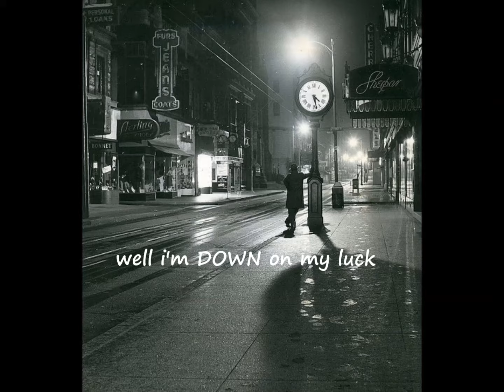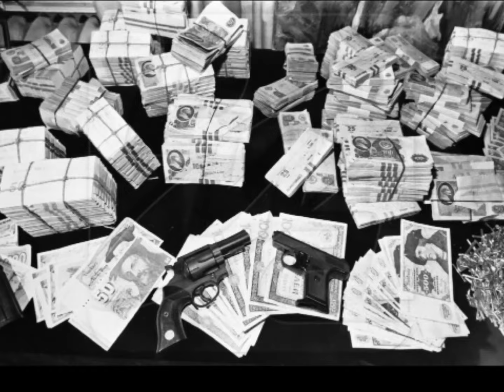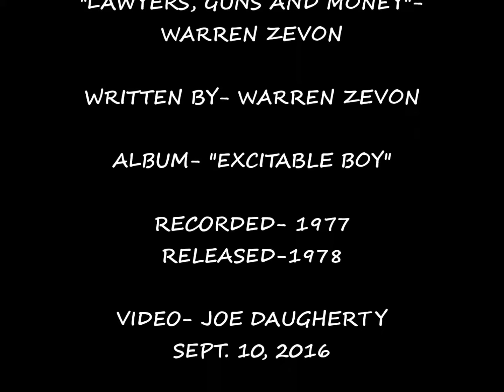"Lawyers Guns and Money" w/lyrics- Warren Zevon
Track from Warren Zevons' 1978 album "Excitable Boy".